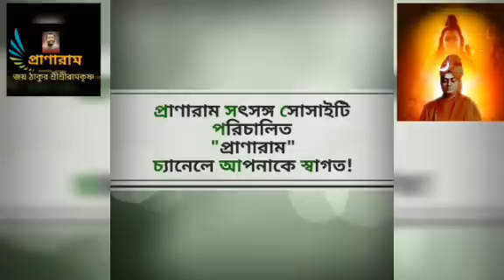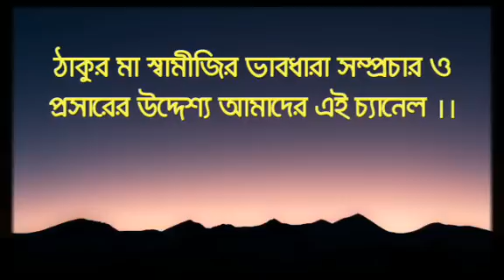ধ্যান করার সহজ পদ্ধতি || Vivekananda Society | PRANARAM Bangla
Pravrajika  Aptakamaprana Mataji(আদ্যাপীঠ, দক্ষিণেশ্বর)||
Vivekananda  Society||
০৬|০৩|২০১৯ ||